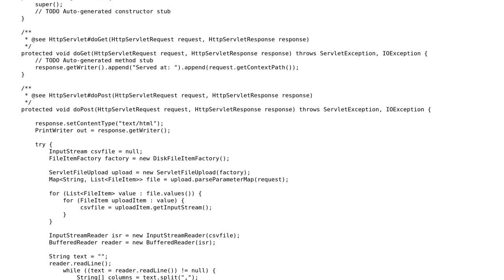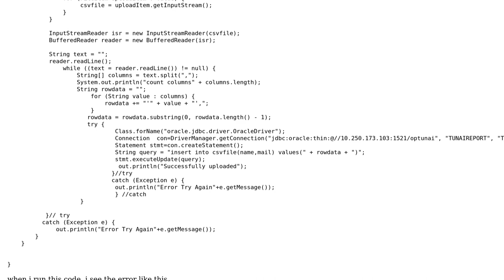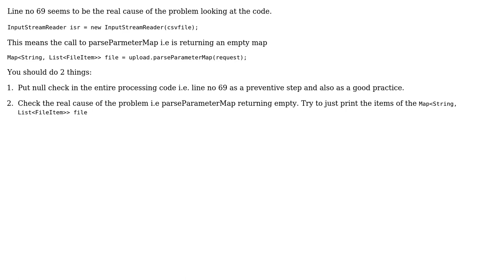Java : error : java.lang.NullPointerException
With thanks & praise to God, and with thanks to the many people who have made this project possible! | Content (except music & images) licensed under CC BY-SA | Music | Images & others | With thanks to user piy26 user Ken Kaneki and the Stack Exchange Network Trademarks are property of their respective owners. You are responsible for your own actions.